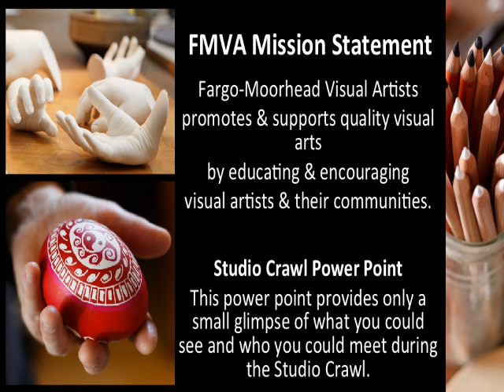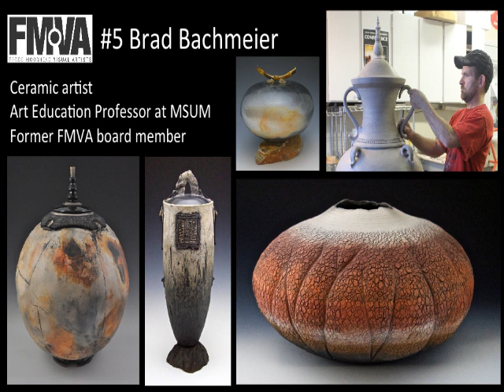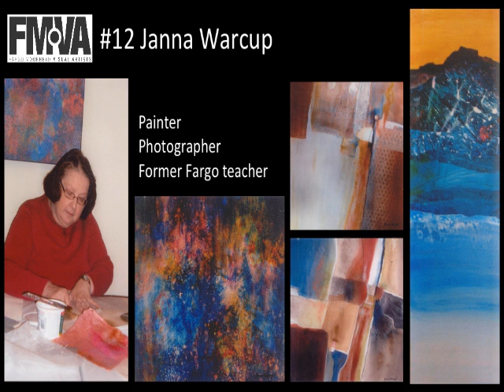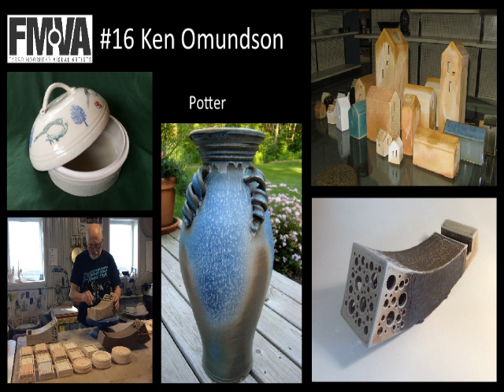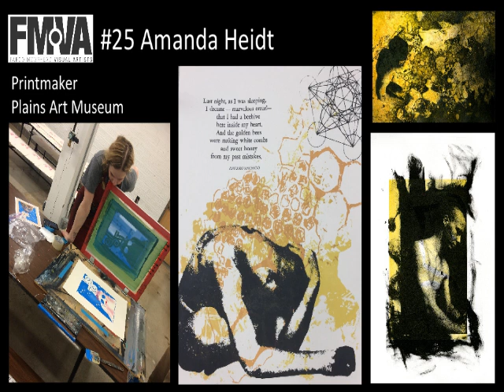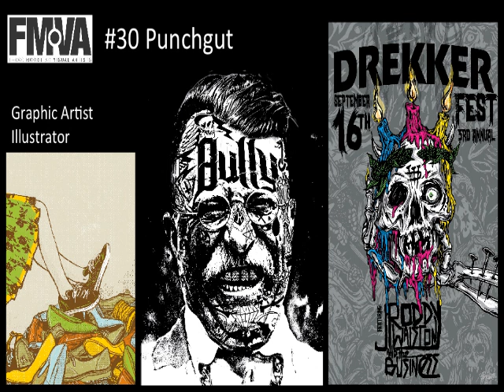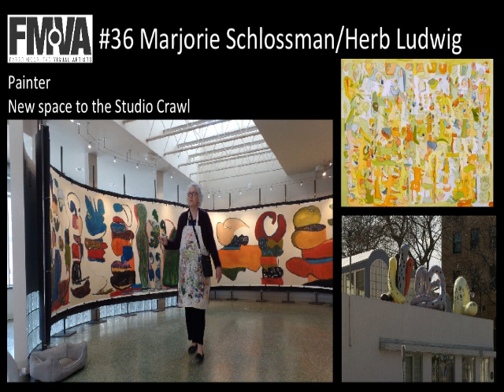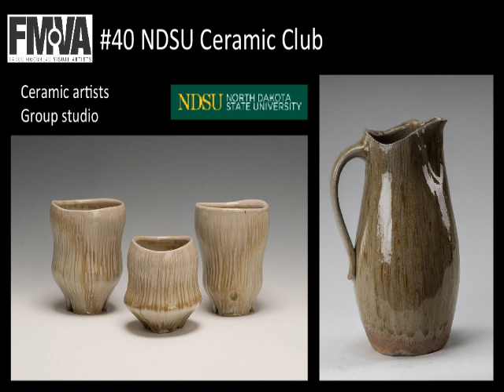Studio Crawl 2017 Fargo ND